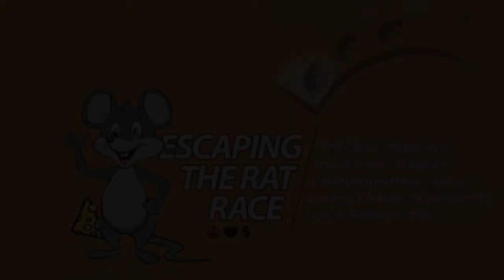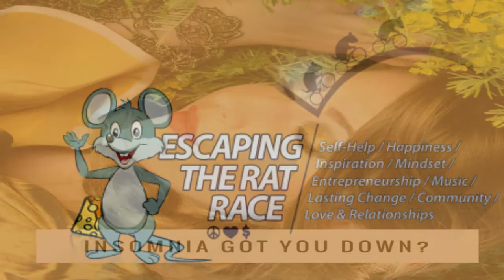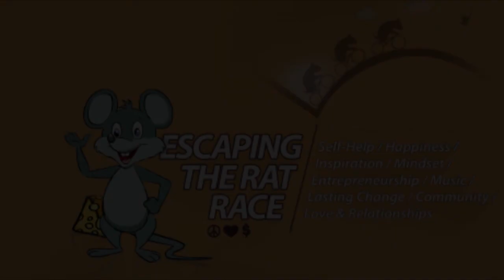mindset: Insomnia Got You Down?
Insomnia got you stressin'?

Feel like you've tried EVERYTHING and nothing seems to work in the long-term?

Tune into this week's episode as we speak with special guest Coach Jen Lucas (who also happens to serve up delicious batches of home-made chocolate to her clients) about all things sleeplessness and sleep interventions!

The purpose of the show: to change your relationship with sleep (or lack thereof).